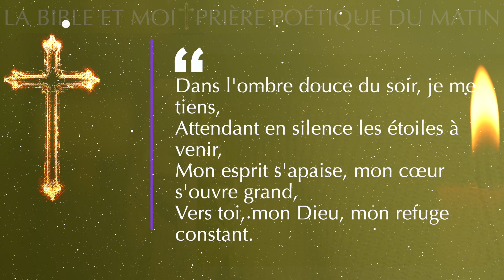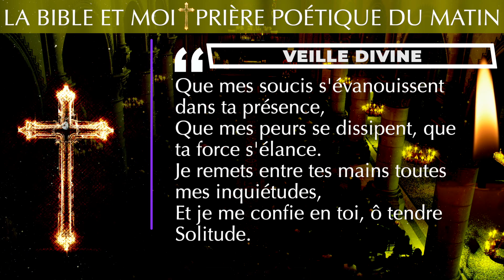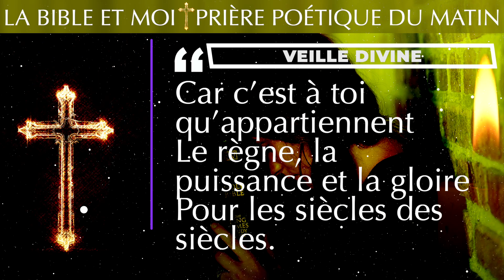✝️ LA BIBLE ET MOI ✝️ PRIÈRE POÉTIQUE DU SOIR : VEILLE DIVINE ✝️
Cette prière exprime la confiance et la foi en Dieu comme source de sécurité et de réconfort. Elle souligne la décision de confier toutes ses préoccupations à Dieu et de trouver la paix en sa présence. La personne qui prie reconnaît que Dieu veille sur ceux qui lui font confiance et qu'il pourvoit à tous leurs besoins. Elle se libère de ses soucis et de ses inquiétudes en les remettant à Dieu, trouvant ainsi la tranquillité d'esprit nécessaire pour se reposer paisiblement.